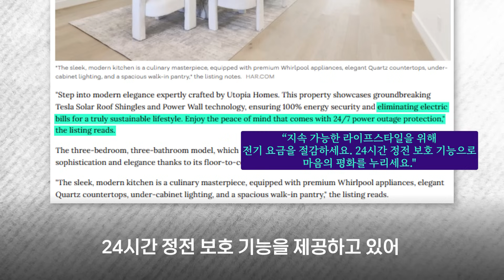독립적인 전력망을 구축한 '텍사스'... 정전 대비한 '테슬라 홈', 판매 성적은? / 14F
텍사스주 휴스턴에 일명 ‘테슬라 홈타운’이 선보였습니다. 모두 11채로 지어진 이 타운은 테슬라 기기로 자체적인 전기를 생산하게끔 설계됐습니다. 태양광을 받아서 테슬라 지붕 패널이 이를 흡수하면 테슬라 배터리로 이동돼 집안에 전기를 공급합니다. 현지 부동산업체는 텍사스에 허리케인과 폭설이 심해져서 정전 피해가 있었는데 이에 대한 훌륭한 해결책이 될 것이라고 자랑했습니다.

14F 모바일 앱의 new 사원이 되어주세요!

14F 앱 다운로드하기